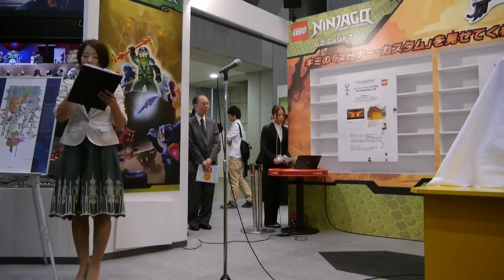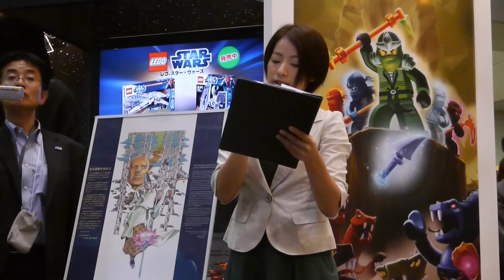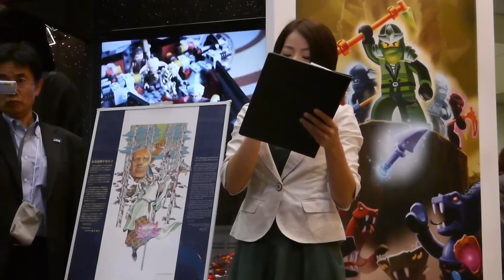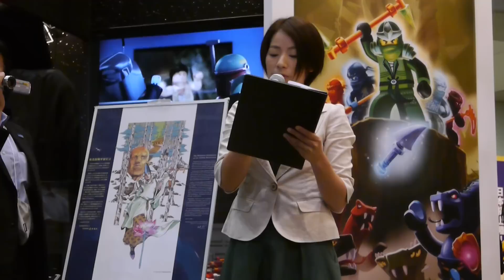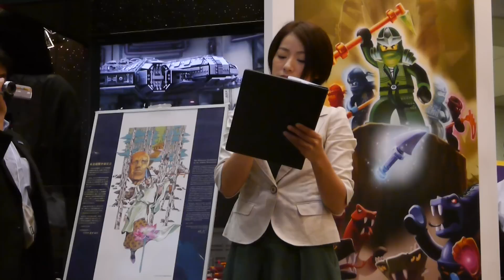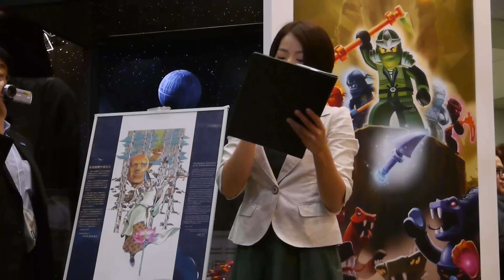レゴビルダー直江和由氏制作「平泉・中尊寺金色堂」東京おもちゃショー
「レゴブロックで作った世界遺産 平泉・中尊寺金色堂 完成披露記念セレモニー」
2012/6/14 11:00～ 東京おもちゃショー2012
INTERNATIONAL TOKYO TOY SHOW